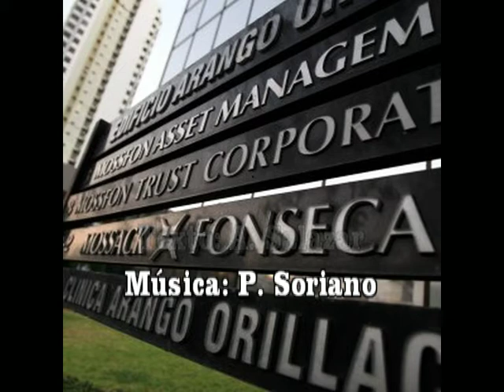PAPELILLOS DE PANAMA (Pedro Soriano)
Pedro Soriano  Próximo CD en elaboración
Texto: Alfonso Salazar